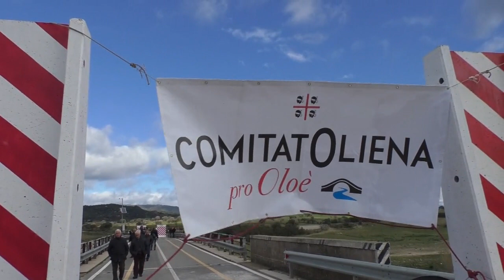Ponte Oloè via libera ponte provvisorio su oliena dorgali 08 01 20